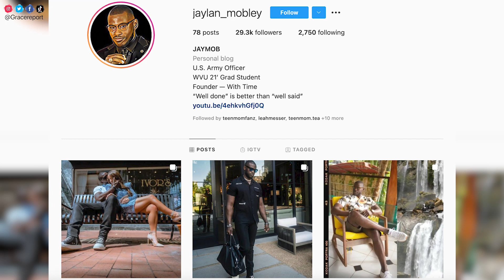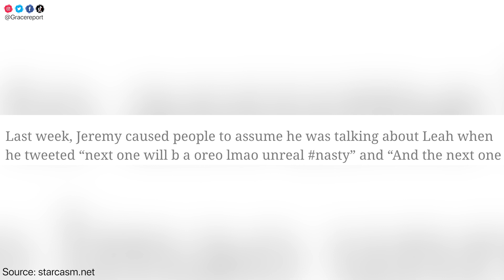Leah Messer Dishes on NEW BOYFRIEND!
Teen Mom 2 star Leah Meser has a new boyfriend named Jaylan Mobley. Here's everything she's said about him so far!